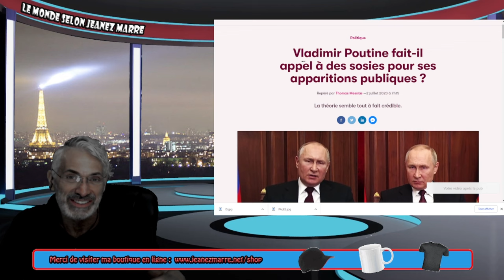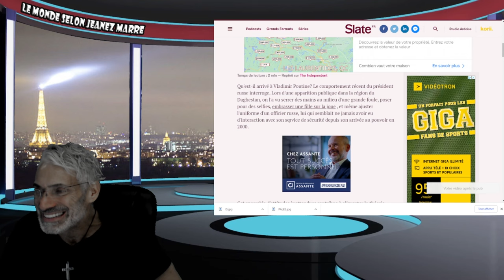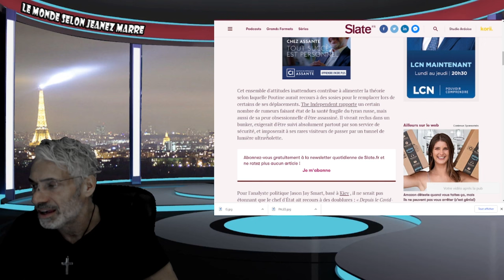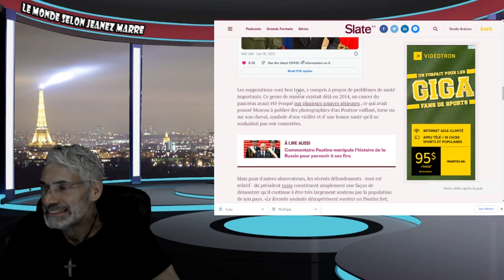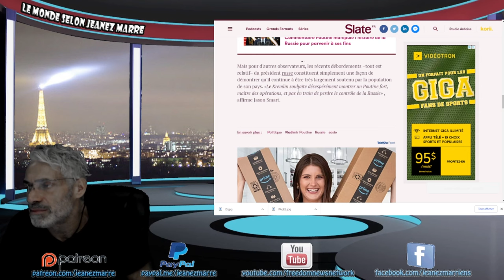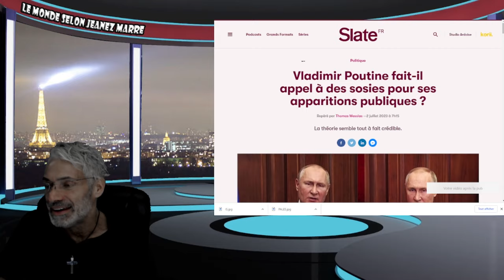EXCLUSIF; POUTINE FERAIT APPEL À DES SOSIES POUR SES APPARITIONS PUBLIQUES.